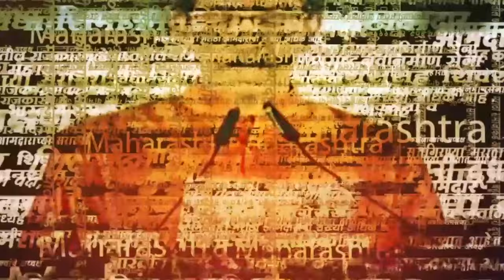Pune Railway Station | पुणे रेल्वे स्टेशन बनले निवारागृह! उशीरा येणाऱ्या गाड्यांचा प्रवाशांना फटका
Pune Railway Station News | पुणे रेल्वे स्टेशन शेकडो प्रवाशांसाठी निवारागृह बनल्याचं समोर आलं. उशीराने येणाऱ्या गाड्यांमुळे प्रवाशांना रेल्वे स्टेशनवरच रात्र काढावी लागत आहे. शेकडो प्रवाशी आंथरुन-पांघरूणासहीत रेल्वे स्टेशनच्या आवारातच मुक्कामी असल्याचं पहायला मिळालं. विशेष म्हणजे प्रवाशांसाठी असणार प्रतिक्षालय बंद असल्याचं पहायला मिळाला. रेल्वे प्रशासनाच्या या ढिसाळ कारभारामुळे शेकडो प्रवाशांची गौरसोय झाल्याचं पहायला मिळालं.